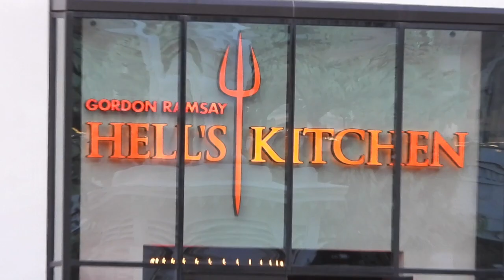THE ORDER #3.., Mr. Rivalwic "CLUB" gives the Green Light Arrest Ghislaine Maxwell. TRUMP to LOSE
THE ORDER #3..,  Mr. Rivalwic's FAMILY gave the Green Light to Arrest Ghislaine Maxwell, she was arrested today in New Hampshire..,  7-2-2020 = 13..,  Her Future Pardon has already been Negotiated. TRUMP WILL LOSE 2nd Term to Biden !!!